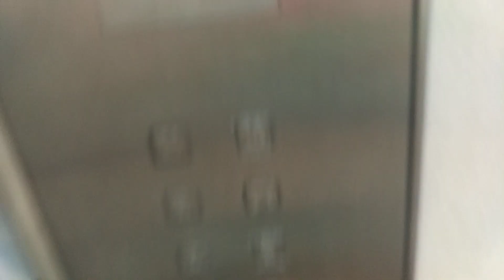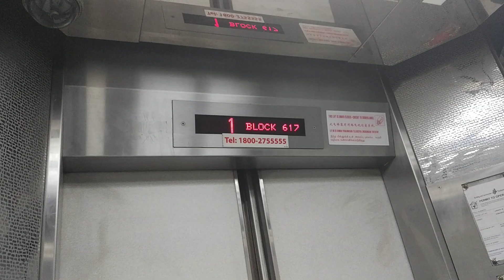Block 617 Woodlands Fujitec Elevator Lift B